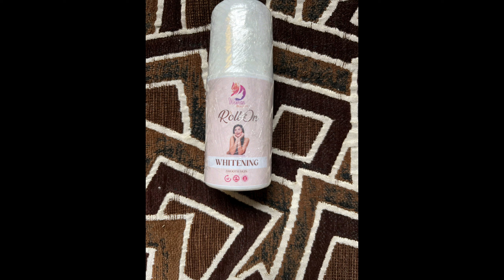Women Beauty Roll On Whitening Smooth Skin Information And Review In Hindi